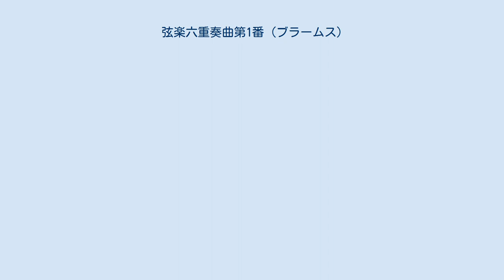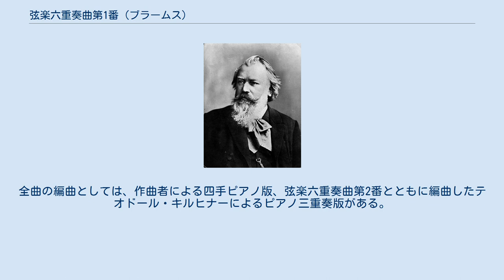弦楽六重奏曲第1番 (ブラームス)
弦楽六重奏曲第1番変ロ長調作品18は、ヨハネス・ブラームスが1860年に作曲した弦楽六重奏曲である。
ブラームスが27歳の年に作曲され、若々しく情熱的な曲風で知られている。
 ブラームスは弦楽四重奏曲の分野では、ベートーヴェンの残した16曲の重圧により、40歳になるまで曲を発表することができなかったが、弦楽六重奏曲においては、古典派の巨匠たちに同様の曲種がなかったという気安さから、若くしてこの第1番変ロ長調を残すことができた。
またヴィオラやチェロを好み、重厚な響きを好んだブラームスは、2本ずつにふえたヴィオラ・チェロの声部を自在に書くことにより、厚みのある響きや陰影豊かな叙情性を表現することに成功している。
 シューベルトが最晩年に残したチェロ2本の弦楽五重奏曲の、重厚で深い表現から影響を受け、弦楽四重奏にヴィオラ・チェロを追加するという着想を得たともいわれる。
 作曲の同年にブラームス自身によって第2楽章がピアノ独奏用に編曲され（「主題と変奏」）、クララ・シューマンの誕生日にプレゼントされた（1927年出版）。
全曲の編曲としては、作曲者による四手ピアノ版、弦楽六重奏曲第2番とともに編曲したテオドール・キルヒナーによるピアノ三重奏版がある。